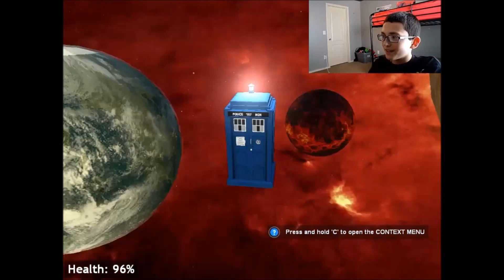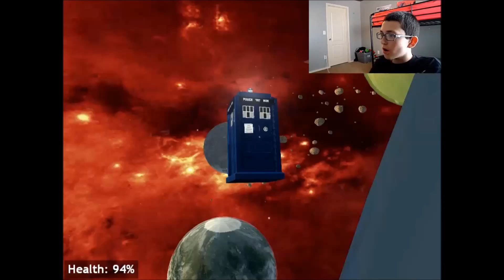Gmod Walkthrough | Space!